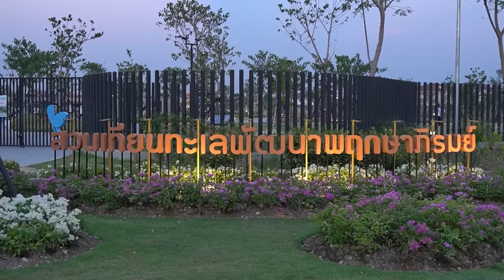เดินหน้าเพิ่มพื้นที่สีเขียวให้ได้ตามมาตรฐาน WHO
การสร้างสวนสาธารณะ ไม่ได้เพียงแต่เพิ่มพื้นที่สีเขียวที่มีต้นไม้ร่มรื่นเท่านั้น แต่ได้เพิ่มสถานที่ที่ให้คนกรุงเทพฯ ได้มีพื้นที่ทำกิจกรรมร่วมกัน มีสถานที่พักผ่อนหย่อนใจ สถานที่ออกกำลังกาย สนามกีฬา สนามเด็กเล่น แหล่งเรียนรู้ตามวิถีธรรมชาติ บางแห่งมีทั้งแก้มลิง การบำบัดน้ำตามธรรมชาติ มีสวนเกษตร สวนสุขภาพ อีกด้วย และยังคงเดินหน้าพัฒนาเพิ่มพื้นที่สีเขียวในกรุงเทพมหานครต่อไป เพื่อให้ได้พื้นที่สีเขียวจาก 9 ตร.ม. ตามมาตรฐาน WHO
ผู้ผลิต อัศวิน ขวัญเมือง
ที่อยู่ผู้ผลิต อาคารรักษ์กรุงเทพ เลขที่ 620 ถนนบรมราชชนนี แขวงบางบําหรุ เขตบางพลัด กรุงเทพมหานคร 10700  จำนวนที่ผลิต 1 ชิ้น
ผลิตวันที่ 21 เม.ย. 2565